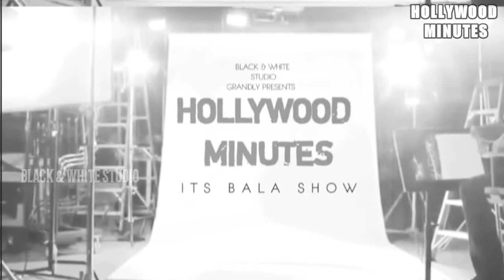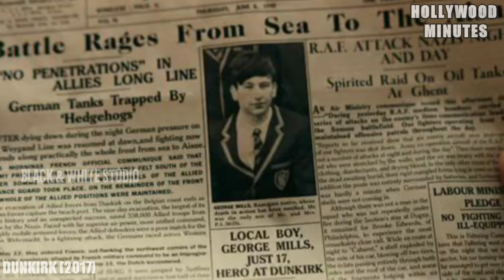Dunkirk Movie in Tamil | Full story Explain in Tamil | Movie Review | Hollywood MINUTES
IF YOU WANT FULL MOVIE

We create videos from the movie trailers and images to give a better content.